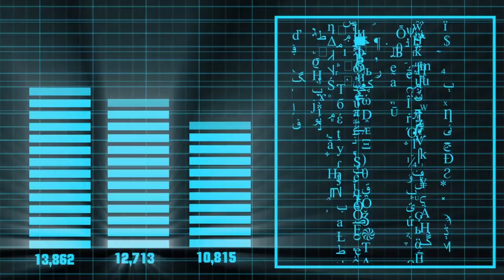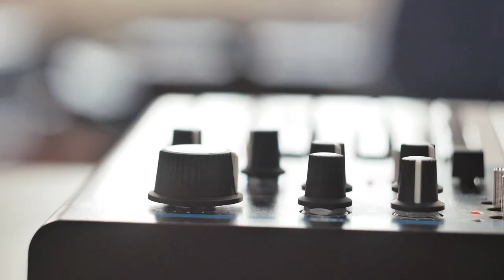Stage dream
"сОБЕКТИВно."